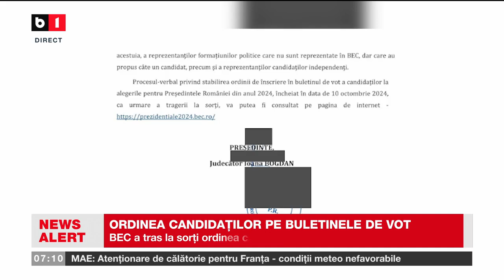ORDINEA CANDIDAȚILOR PE BULETINELE DE VOT_Știri B1TV_11 oct. 2024